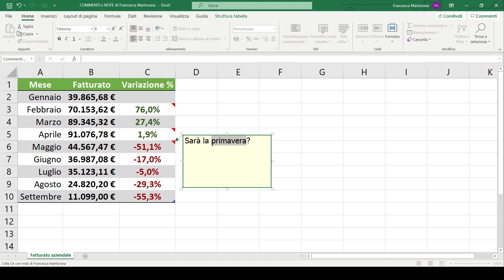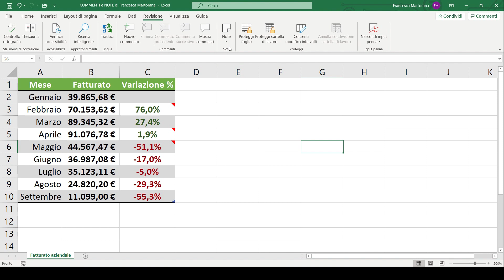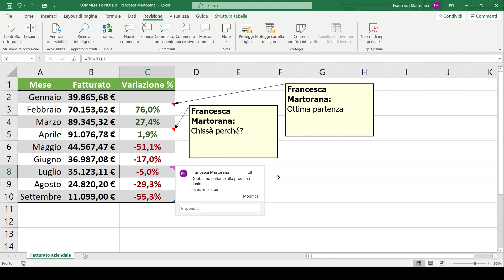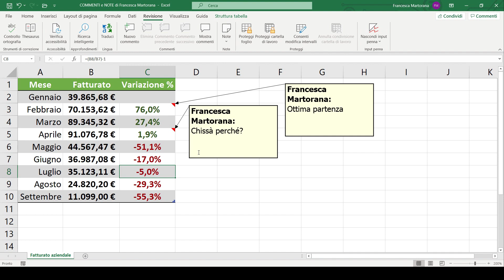EXCEL tutorial 14: Commenti e note in Excel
Tutti i miei tutorial sono usufruibili gratuitamente perché credo fortemente nella condivisione della conoscenza. Tuttavia, gli strumenti che utilizzo hanno dei costi. Puoi aiutarmi a sostenerli con una donazione ➜ 🙏 grazie!

📗 Per far pratica con esercizi creati ad hoc per questo corso, scrivimi attraverso il modulo contatti del mio sito ➜

MICROSOFT EXCEL - Video corso in italiano 📊 Tutorial 14: COMMENTI E NOTE IN EXCEL

In Excel per Microsoft Office365 è cambiato il modo in cui funzionano i commenti

- i commenti sono ora filettati e consentono di discutere con altre persone sui dati.

- le note consentono di creare note o annotazioni sui dati e funzionano come i commenti usati per il lavoro nelle versioni precedenti di Excel.

In questo video tutorial vedremo:

◾ Come inserire note in Excel
◾ Come inserire commenti in Excel
◾ Differenza fra commenti e note

✔️ Come si inseriscono i commenti?

Per inserire un commento in un foglio di calcolo occorre:

- Fare clic con il pulsante destro del mouse sulla cella e quindi scegliere Nuovo commento.
- Digitare il commento.
- Fare clic sul pulsante Invia.

Se altri utenti hanno qualcosa da aggiungere, possono fare clic con il pulsante destro del mouse e scegliere Rispondi al commento.

Se è necessario modificare un commento in thread, posizionare il cursore sulla cella. Posizionare il cursore sul testo del commento stesso, quindi fare clic su Modifica.

Per eliminare un commento in thread, fare clic con il pulsante destro del mouse sulla cella, quindi fare clic su Elimina commento.

Se un thread di commento è completato, è possibile contrassegnarlo come risolto: posizionare il cursore sulla cella, quindi fare clic su Risolvi thread.
Il commento sarà ancora visibile, ma non sarà possibile apportare altre aggiunte a meno che non venga riaperto.

✔️ Come si inseriscono le note?

Per inserire una nota in un foglio di calcolo occorre:

- Fare clic con il pulsante destro del mouse sulla cella e quindi scegliere Inserisci commento (o premere Maius+F2).
In Excel per Microsoft Office 365, basta fare clic con il pulsante destro del mouse sulla cella e scegliere Nuova nota.
- Digitare il testo dell’annotazione.
- Fare clic all'esterno della cella.

Per modificare la nota, fare clic con il pulsante destro del mouse sulla cella e quindi scegliere Modifica.
In Excel per Microsoft Office 365, basta fare clic con il pulsante destro del mouse sulla cella e scegliere Modifica nota.

Se è necessario eliminare la nota, fare clic con il pulsante destro del mouse sulla cella e scegliere Elimina.
In Excel per Microsoft Office 365, basta fare clic con il pulsante destro del mouse sulla cella e scegliere Elimina nota.

✔️ Differenza tra commenti e note

La differenza sostanziale tra commenti e note è che:

- i commenti hanno una casella di risposta. Quando le persone rispondono, è possibile vedere diversi commenti collegati tra loro, mostrando una conversazione virtuale nella cartella di lavoro.
Quindi se è necessario discutere di dati con altre persone, usare un commento.

- le note (in precedenza chiamate "Commenti" nelle versioni precedenti di Excel) non hanno una casella di risposta. Le note sono solo per l'aggiunta di annotazioni o promemoria nelle celle. Quindi se non è necessario avere una discussione sui dati, usare una nota.

Per tutte le altre guarda il video ;)

(ENG) Insert comments and notes in Excel 🇬🇧

Excel for Office 365 has changed the way comments work.
Comments are now threaded, and allow you to have discussions with other people about the data.

✔️ INSERT COMMENTS IN EXCEL

- Right-click the cell and then click New Comment.
- Type your comment.
- Click the Post button (or press Ctrl+Enter).

If other people have something to add, they can right-click the cell and choose Reply to Comment.

If you need to edit a threaded comment, rest your cursor over the cell. Then rest your cursor over the comment text itself, and click Edit.

If you need to delete a threaded comment, right-click the cell and then click Delete Comment.

If a comment thread is complete, then you can mark it as Resolved: rest your cursor over the cell, then click ➜ Resolve thread.
The comment will still be viewable, but no further additions can be made to it unless it's reopened.
Anyone who has write access to a workbook can resolve or reopen comments.

✔️ INSERT NOTES IN EXCEL

- Right-click the cell and then click Insert Comment (or press Shift+F2). If you're using Excel for Microsoft Office 365, right-click the cell and choose New Note.

- Type your annotation text.

- Click outside the cell.

If you need to delete the note, right-click the cell and choose Delete Comment.
If you're using Excel for Microsoft Office 365, right-click the cell and choose Delete Note.